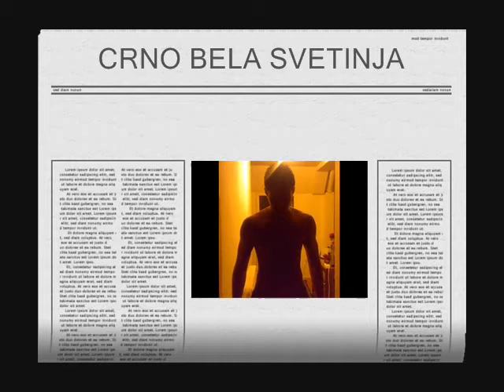Sho'N3! feat. Wook - Crno bela svetinja (serbian rap) 2010 TEASER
Sho'N3! feat. Wook - Crno bela svetinja (serbian rap) 2010

Partizane volimo te Mi,
Cuj sa juga pesma pevaju ti grobari,
Zivote svoje bi tebi dali svi,
jer bio si, jesi i bices najbolji!!!

I ZNAJ DA MI ZAUVEK BICEMO TU
 DA BODRIMO NASU SVETINJU!!!

!!!USKORO OCEKUJTE HIT SINGLE!!!

Sho'N3! i Wook samo za grobare, samo za JUG, samo za SVETINJU!!!